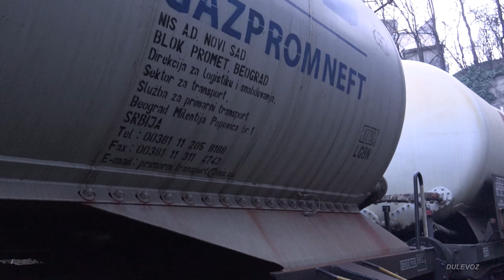Rail traffic in Serbia - Freight trains around Belgrade [4K]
The video shows almost all types of freight trains passing through Serbia.

Train informations; Location

01:04 Coke coal from Lukavac (Bosnia) to Radinac, Ironworks Smederevo (Serbia); Surcin
01:52 Pipes from Corinth Pipeworks (Greece) to Baruth (Germany); Zeleznik (Junction "B")
03:50 Cosco intermodal train from Athens (Greece) to Hungary; between Stara Pazova and Golubinci
04:42 Mixed freight train from Ferencvaros (Hungary) to Bulgaria or Greece; railway station Surcin
05:50 Tunnel spider on the tunnel wall, two diesel locomotives of private railway operator "Kombinovani prevoz"; railway tunnel "Beli Potok"
07:45 Sulfuric acid from copper and gold mines Bor to chemical industry in Sabac; Surcin
09:15 Mixed freight train from Belgrade marshalling yard to Ruma (further for Bosnia and Croatia); Surcin
12:10 Udertrain view, Cosco intermodal train from Athens (Greece) to Hungary; railway bridge between Vrcin and Lipe
13:57 Belgrade city train "BG voz" and passenger - freight mix from Belgrade marshalling yard to Pozega (further for Montenegro); Resnik
16:33 Iron coils train from Ironworks Smederevo (Serbia) export to the north; railway tunnel Kijevo
18:04 Empty mixed freight train for metal coils from Sabac to Ironworks Smederevo; railway bridge Kijevo
20:00 Pipes from Corinth Pipeworks (Greece) to Baruth (Germany); Jajinci
22:47 Coal train from Vreoci (Kolubara coal mines) to Power plant Svilajnac; between Klenje and Ripanj tunel
23:30 Diesel and electric locomotive; between Ripanj tunel and Ralja
24:15 Copper anodes from Bulgarya to Netherlands; railway station Ostruznica
25:50 Intermodal freight train from Turkey to Hungary (rapid train braking because of the faulty signal devices); Ralja
28:00 Sulfuric acid from copper and gold mines Bor to chemical industry in Sabac; Vrcin
29:10 Udertrain close-up view, sulfuric acid from copper and gold mines Bor to chemical industry in Sabac; Kijevo
30:24 Cosco intermodal train from Hungary to Athens (Greece); railway tunnel near Ralja
31:54 Empty coal train from Power plant Svilajnac to Vreoci (Kolubara coal mines); railway bridge between Vrcin and Lipe
33:23 Diesel locomotive and diesel fuel tank wagons from Belgrade marshalling yard to Pancevo oil refinery; railway tunnel Knezevac
35:47 Vehicle for overhead line maintenance; Ralja
36:00 Mixed freight train for metal coils from Ironworks Smederevo to Sabac; railway station Ostruznica
37:26 Locomotive passing over bad rail joints; railway station Ostruznica
37:44 Pipes from Corinth Pipeworks (Greece) to Baruth (Germany); railway station Ostruznica
40:25 Mixed freight train, transit from north to south; Zuce
42:05 Cosco intermodal freight train from Athens (Greece) to Hungary; Railway tunnel "Beli Potok"
44:26 Sulfuric acid from copper and gold mines Bor to chemical industry in Sabac; railway station Jajinci
45:54 Mixed freight train from Belgrade marshalling yard to Pozega; railway bridge Kijevo
48:11 Cosco intermodal train from Athens (Greece) to Hungary; Zeleznik (Junction "B")
49:51 Udertrain view, Coke coal from Lukavac (Bosnia) to Radinac, Ironworks Smederevo (Serbia); railway bridge between Vrcin and Lipe
50:54 Empty coal train from Belgrade marshalling yard to Vreoci (Kolubara coal mines); railway bridge and tunnel Kijevo
53:14 Diesel locomotive; Rakovica
53:59 Transport of wire coils from Bosnia to Romania; railway bridge Topcider
55:33 Mixed freight train, transit from south to north; railway bridge Kijevo
57:58 Mixed feight train from Ruma (Sabac and Bosnia) to Radinac, Ironworks Smederevo (Serbia); railway bridge Kijevo
01:00:14 Empty coke coal train from Ironworks Smederevo (Serbia) to Czech (Ostrava region); Resnik
01:01:44 Automobile parts from Italy to Fiat car factory in Kragujevac; railway tunnel Ripanj
01:04:35 Ore from Bulgaria to Hungary; Knezevac
01:05:42 Cosco intermodal train from Athens (Greece) to Hungary; railway tunnel Beli Potok
01:08:14 Empty coke coal from Radinac, Ironworks Smederevo (Serbia) to Lukavac (Bosnia); Surcin
01:09:30 Sulfuric acid from copper and gold mines Bor to chemical industry in Sabac; Beli Potok
01:10:35 Mixed freight from Belgrade marshalling yard to south; railway bridge Zeleznik
01:12:18 Coke coal from Lukavac (Bosnia) to Radinac, Ironworks Smederevo (Serbia); railway bridge Kijevo
01:13:45 Mixed tank wagons from south to Belgrade marshalling yard; railroad crossing Zeleznik
01:16:35 Mixed tank wagons from south; Belgrade marshalling yard (locomotive depot)

Belgrade railway junction, year 2018.